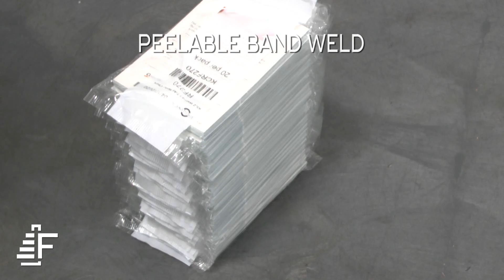Paint Sample Packets Bundling ATS US-2000 AD Banding Machine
Check out this ultrasonic banding machine automating the process of bundling paint color samples! It uses ultrasonic technology to cut and seal paper, plastic, or foam-based bands around paint sample packets. See how the high-speed automated system precisely bundles sample cards for shipment to hardware and paint stores.

Equipment used in testing: ATS US-2000 AD Banding Machine

Thank you for landing on our channel! We are Felins Inc. and we are your premier source for packaging and bundling solutions. We also have other product lines in strapping, stretch film banding, and rubber banding. All of our solutions are environmentally friendly because every packaging decision should help, not hurt, our planet.